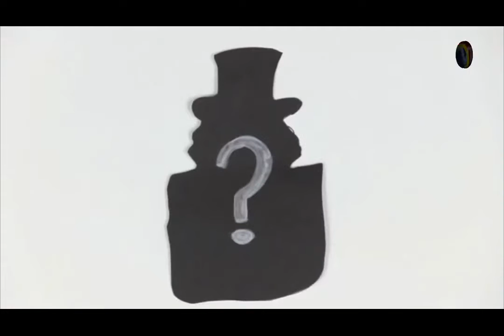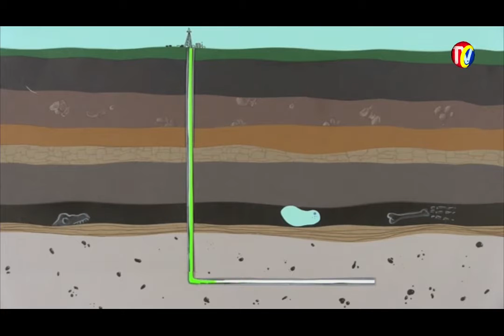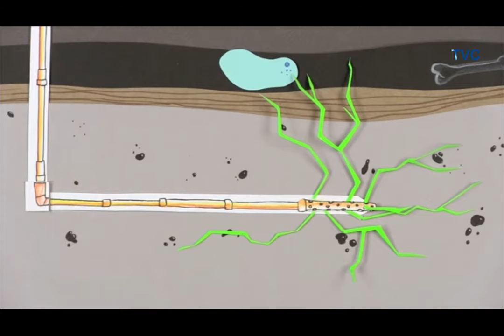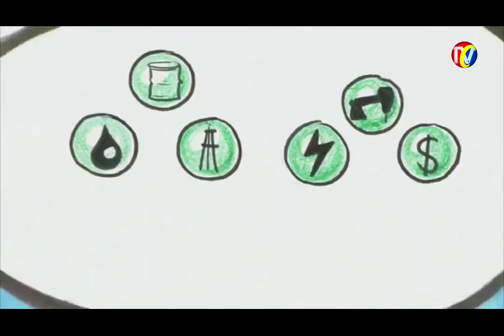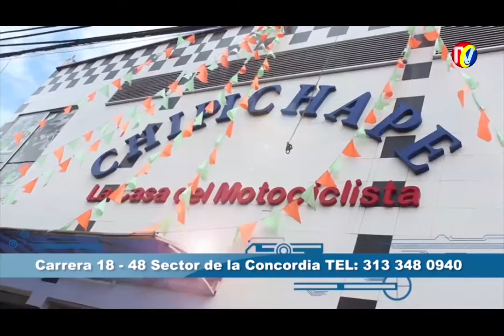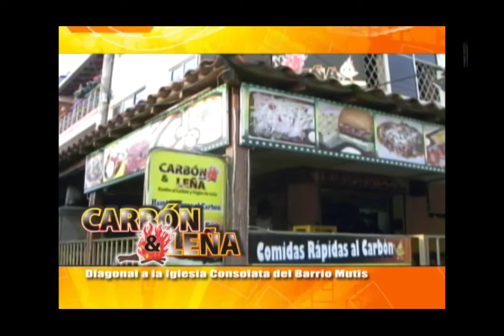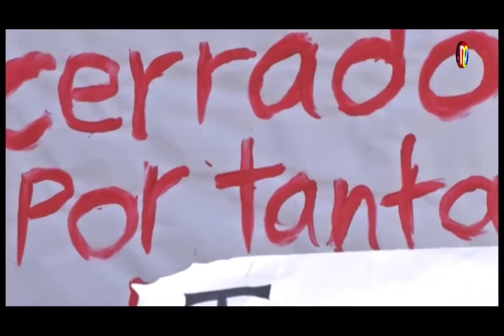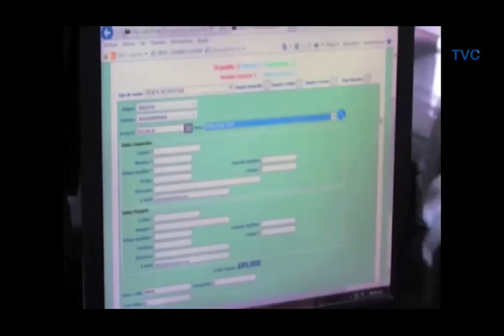Martes 16 de Febrero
01- Consejo de Estado suspende resolución que incrementó avalúo de vehículos
02- Procuraduría y Fiscalía Investigan Gral. Rodolfo Palomino por Conformar Red de Prostitución masculina- Enriquecimiento Ilícito- y Seguimiento a periodistas

3- Fechas Especiales carbón y Leña
04- Barrio El Dorado Barrancabermeja- pareja  vendedores ambulantes 6 Puñaladas a su marido
05- GIRON- Nuevo CARBON Y LEÑA -
06- FRACKING, LA CAÍDA DEL PRECIO DEL PETROLEO
07- Menú Domingos carbón y Leña
08- Municipio LOS SANTOS- Por Sequía y Falta de cosechas, Niños Campesinos están desnutridos
09- Localizador Anti Robo de Motos -
10- BARRANCABERMEJA- Otro Robo quedó grabado en cámara de seguridad
11- feria_2_ruedas_2016_
12-  PINCHOTE- Mes y medio sin Lluvias- Represa a Punto de Secarse
13- Localizador Anti Robo de Motos
14-  UNIVERSIDAD DE NARIÑO BUCARAMANGA- Protestan Estudiantes por Mala Calidad
15-  Bucaramanga BIKE WEEK
16- TARIFA METROLINEA debe ser de $2.000 Insistió alcalde Bucaramanga y gerente METROLINEA
17-ASAMBLEA CONTRATO PLAN